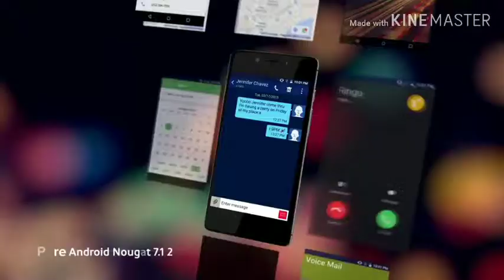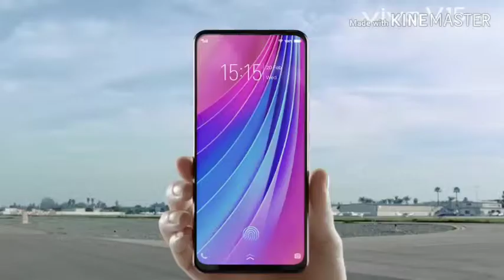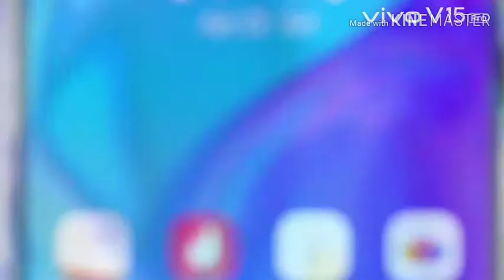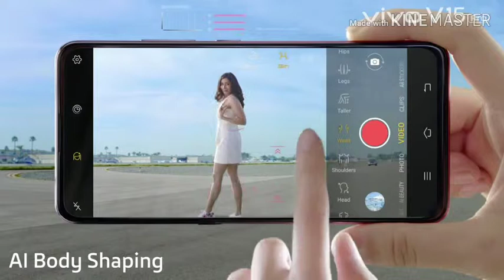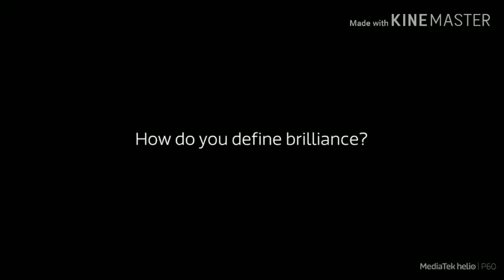When best smartphone become worst for users. |The wrong choice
Hiii namaskar dosto aaj ki video un smartphones ke uper hai jo kaafi acha hote hue bhi fail. Agar dosto aapko meri video pasand aati hai to video ko like share or comment ke sath sath channel ko bhi subscribe kar dena main aapke lea esi hi videos har din lata rahunga. Jai hind jai Bharat.